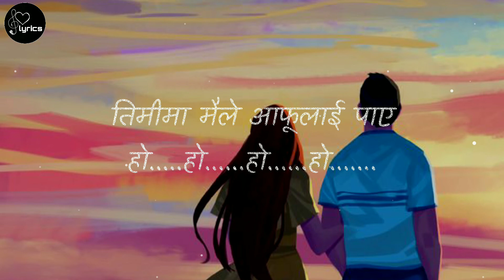Maya Varsha Thapa Cover -Jyasang Limbu Lyrics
Hello And namastey

Turn on the Bell Icon for our lyrics

ORGINAL SONG:
VOCAL:Varsha

COVER SONGS:
VOCAL:Jyasang Limbu

Wallpaper: Pintrest App

©2021(All rights and credits reserved to the respective owner) If there is any copy rights issues please don't report the channel.Kindly message us and i will remove the content(PIC AND SONG) with in 48hrs.

for more lyrics Songs.
Stay safe
stay healthy
Namastey🇳🇵

😊LYRIC😊❤

मन मेरो ढुकढुकीन्छ, तिम्रो पहिलो झलक देख्दा खेरी
मेरो सास थामिन्छ, तिमीले मायाले बोलाउदा खेरी
माया, जति-जति भेट्छु तिमीलाई, त्यती बढी लाग्दै जान्छ
यो मन त साटियौ
माया तिमीलाई जति गर्छु मैले, त्यति त गर्दैन कसैले
तिमीमा मैले आफूलाई पाए
मेरो आँखामा, खाली, मलाई जब हेर्दछौ, मन पग्लिन्छ
मेरो हात समाई मलाई जब भन्छौ
"तिमी मेरो हौ, अब काही नजाऊ"
तिम्रो सबै त्यो कुरा मलाई मन पर्छ
म के गरुँ, म के भनु?
तिम्रो सबै त्यो कुराले मलाई बाध्याछ
लुकिछुपी आउँछ तिम्रो याद मलाई त